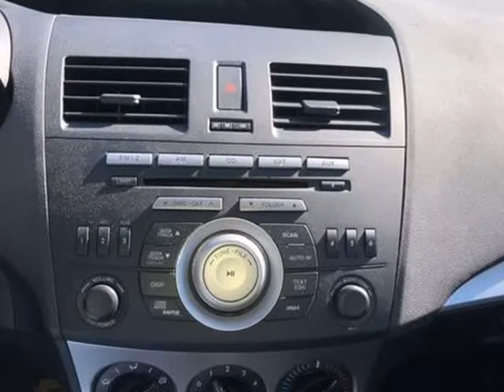2010 MAZDA MAZDA3 i SV Sedan 4D (Orlando, Florida)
iDrive Motorsport
6144 E Colonial Dr
Orlando